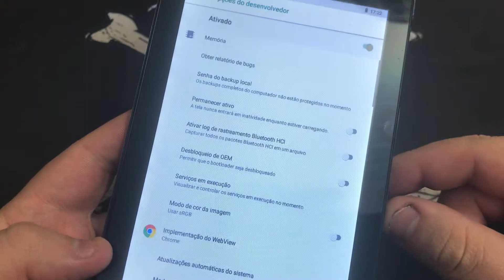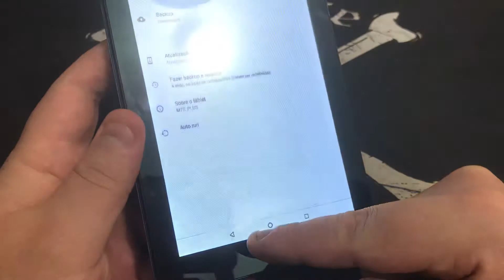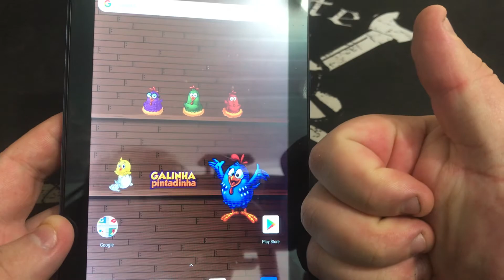Como Ativa e Desativa Modo Desenvolvedor Tablet Multilaser Galinha Pintadinha |Android8.1Oreo| SemPC